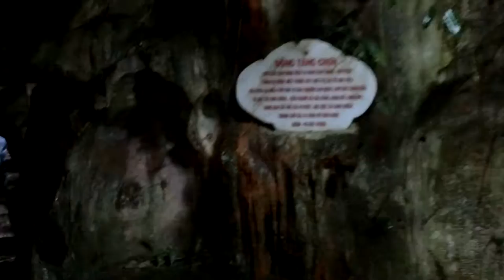中越P14五行山